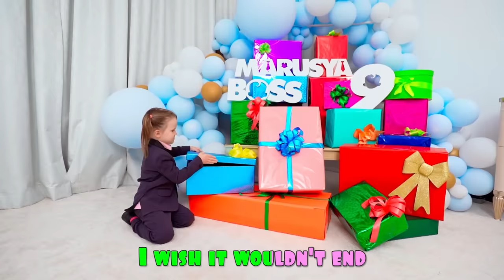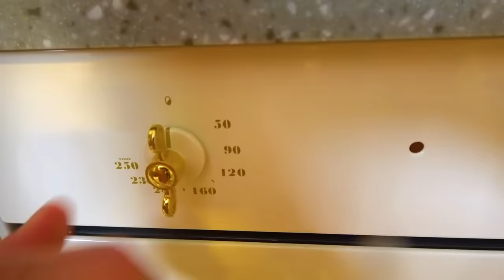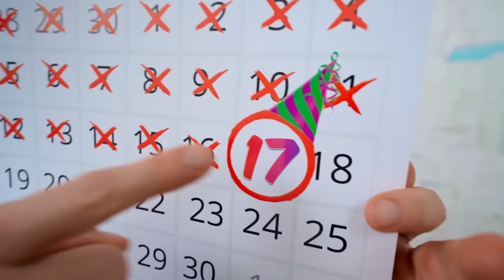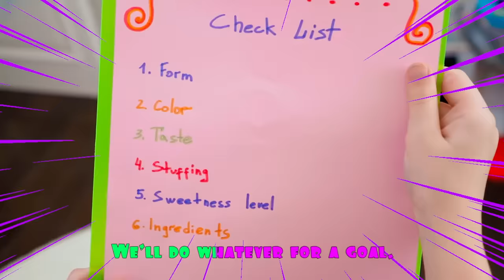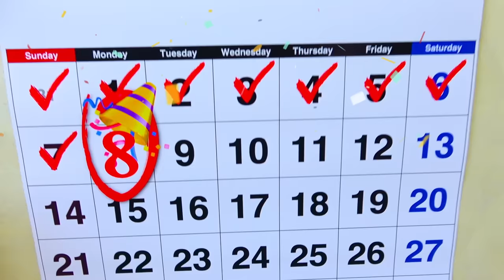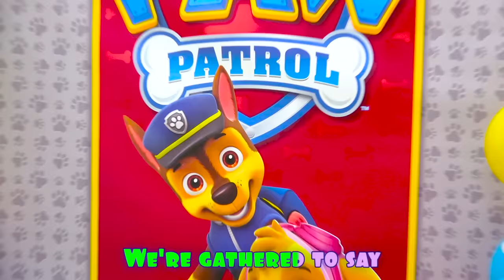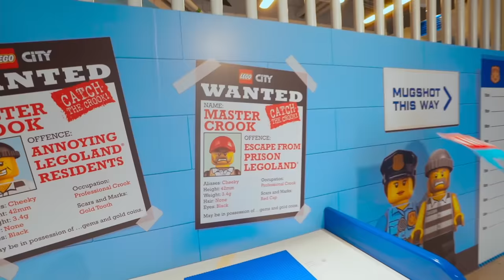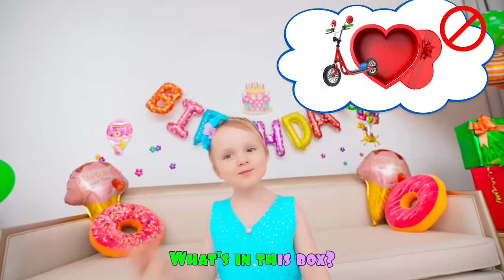Five Kids Happy Birthday, Mania + more Children's Songs and Videos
A new collection video, including one of our most recent songs, "Happy Birthday, Mania"